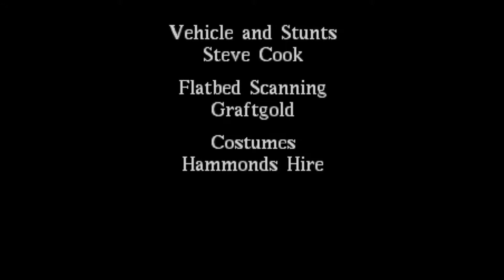CANNON FODDER (Acorn Archimedes Gameplay Sample)